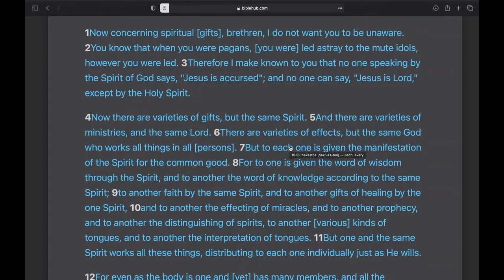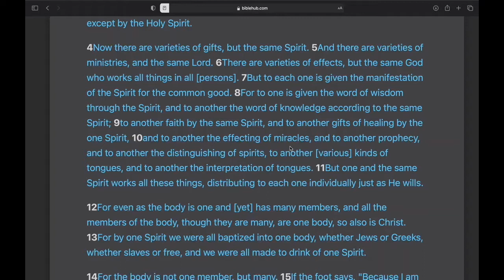Spiritual Gifts Episode 1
Join us as we explore everything the New Testament has to say about spiritual gifts - verse by verse